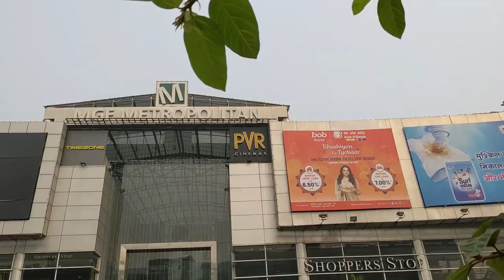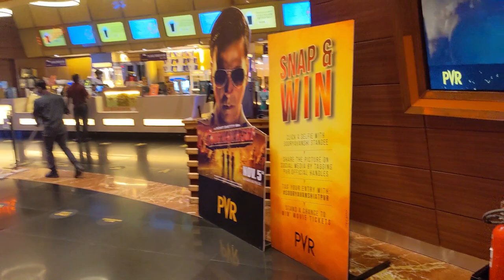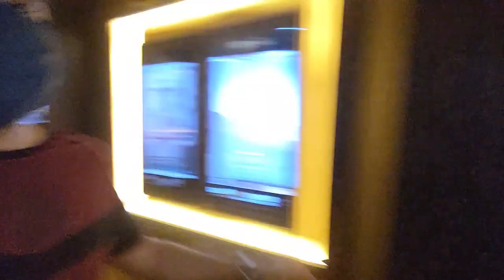Eternals First Show at PVR | Vlog 135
Hi guys
This is Abhineet Bhardwaj and welcome to my 135th vlog.
I watched Eternals film in PVR cinemas

indian vlogger
indian vlogger
delhi vlogger
delhi vlogs
gurgaon vlogs
gurgaon vlogger
gurugram vlogs
gurugram vlogger
indian vlog latest
indian vlog new video
vlog
desi vlog
desi vlogs
indian vlogs
indian vlogger
family vloggers